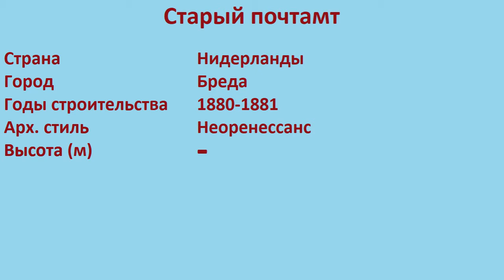Старый почтамт (Бреда)